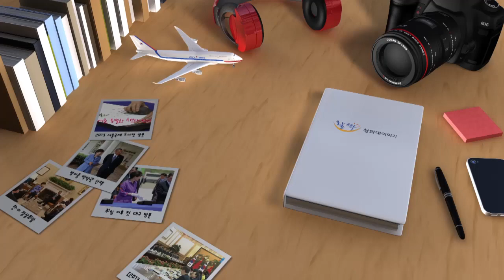5월 5일 어린이날 아이들의 꿈을 응원하다! - 활짝청와대이야기-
박근혜 대통령이 5월 5일 어린이날을 맞아 전국 도서벽지
아이들을 청와대로 초청하여 함께 꿈을 나누는 시간을 가졌습니다

아이들의 웃음소리가 끊이지 않았던 어린이날 행사 현장!
활짝 청와대에서 담았습니다